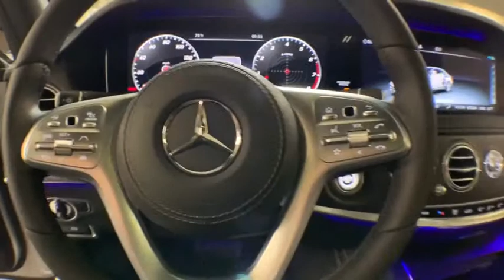2019 Mercedes-Benz S-Class New and preowned Mercedes-Benz, Atlanta, Buckhead, certified preowned 195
Iridium Silver Metallic N 2019 Mercedes-Benz S-Class available in Atlanta, Georgia at Mercedes of Buckhead.

Recent Arrival! Mercedes-Benz of Buckhead is pleased to offer you this impressive 2019 Mercedes-Benz S-Class, generously equipped and finished in beautiful Iridium Silver, along with BLACK LEATHER Leather. Advertised price excludes all official government fees and taxes, dealer fees and customer-selected options. Please inquire about our Star Elite and Loyalty Rewards Programs. You may also be eligible for additional incentives and/or discounts, so please contact your Mercedes-Benz of Buckhead Sales Professional for more information.br2019 Mercedes-Benz S-Class S 450 Iridium Silverbrbrbr19/28 City/Highway MPGbrbrMercedes-Benz of Buckhead prides ourselves on our exceptional customer satisfaction ratings Everyday. Our Certified professional sales staffs only goal is to treat you to the most relaxed, enjoyable and trustworthy purchasing experience that you have ever had. Our convenient Buckhead location near Lenox Mall and Phipps Plaza, very flexible Sales and Service hours, and expansive of selection of weather-protected new and pre-owned automobiles only adds to that experience. Please allow us to show you what make Mercedes-Benz of Buckhead the luxury car dealership of choice in the entire Southeast. Enjoy our gourmet Cafe Benz, award winning Service department and be assured that our commitment to serving you is absolutely the #1 priority! Mercedes-Benz of Buckhead - Where People Drive Us. Every new Mercedes-Benz comes with the peace of mind associated with 24/7 Roadside Assistance throughout its warranty period, the industry's highest consumer confidence ratings, and the quality, comfort, and safety you expect from the world's first car manufacturer.
Wheels: 18 Twin 5-Spoke,Heated Front Seats,Leather Upholstery,Radio: COMAND w/Navigation,Smartphone Integration,Apple CarPlay,Android Auto,Pre-Wiring for CD Player,SiriusXM Satellite Radio,Burmester Surround Sound System,4-Wheel Disc Brakes,Air Conditioning,Electronic Stability Control,Front Bucket Seats,Front Center Armrest,Tachometer,ABS brakes,Adaptive suspension,Adjustable head restraints: driver and passenger, rear w/tilt,Anti-whiplash front head restraints,Auto tilt-away steering wheel,Auto-dimming door mirrors,Auto-leveling suspension,Automatic temperature control,Brake assist,Bumpers: body-color,Delay-off headlights,Door auto-latch,Driver door bin,Driver vanity mirror,Dual front impact airbags,Dual front side impact airbags,Four wheel independent suspension,Front anti-roll bar,Front dual zone A/C,Front reading lights,Garage door transmitter: Homelink,Genuine wood console insert,Genuine wood door panel insert,HVAC memory,Head restraints memory,Heated door mirrors,Heated front seats,Illuminated entry,Knee airbag,Low tire pressure warning,Memory seat,Occupant sensing airbag,Outside temperature display,Overhead airbag,Overhead console,Panic alarm,Passenger door bin,Passenger vanity mirror,Power adjustable front head restraints,Power adjustable rear head restraints,Power door mirrors,Power driver seat,Power passenger seat,Power steering,Power windows,Radio data system,Rain sensing wipers,Rear anti-roll bar,Rear fog lights,Rear reading lights,Rear seat center armrest,Rear side impact airbag,Rear window defroster,Remote keyless entry,Security system,Speed control,Speed-sensing steering,Steering wheel memory,Steering wheel mounted audio controls,Telescoping steering wheel,Tilt steering wheel,Traction control,Trip computer,Turn signal indicator mirrors,Variably intermittent wipers,Weather band radio,Auto-dimming Rear-View mirror,13 Speakers,Child-Seat-Sensing Airbag,Compass,Rear Window Blind,Navigation system: COMAND,AM/FM radio: SiriusXM,Premium audio system: COMAND,Exterior Parking Camera Rear,Auto High-beam Headlights,Blind spot sensor: Blind Spot Assist warning,Power moonroof: Panorama,Emergency communication system: eCall Emergency System